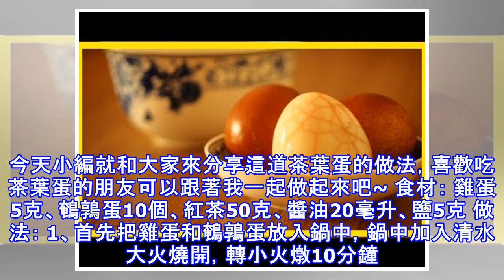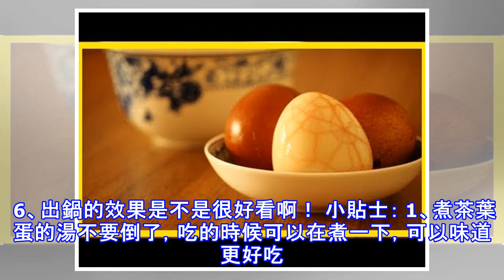茶葉蛋這麼做才叫上品，爺爺30年提煉出的配方，不學你後悔大啦！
今天給大家帶來一道「茶葉蛋」的做法。茶葉蛋，著名漢族小吃，中國的傳統食物之一，全國大部分地區都有該小吃。是煮制過程中加入茶葉的一種加味水煮蛋，因其做法簡單，攜帶方便，多在車站、街頭巷尾，遊客行人較多之處等場所置小鍋現煮現賣，物美價廉。可以做餐點，閑暇時又可當零食，實用和情趣都兼而有之。因為茶葉有提神醒腦的功能，故在燙煮過程中加入少許茶葉，煮出來的蛋便色澤褐黃。然而，有專家指出，茶葉和雞蛋的搭配對胃有刺激，是不恰當的食用雞蛋方法。 經常吃炒雞蛋，已經吃膩了，偶爾換換口味來點茶葉蛋，也是非常不錯的選擇，做好的茶葉蛋可以放冰箱了存放好幾天，吃的時候再熱一下就可以，茶葉蛋有提神的功效，多吃有益健康，我...
源: pixpo